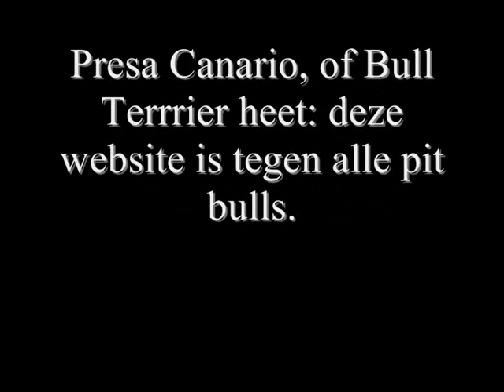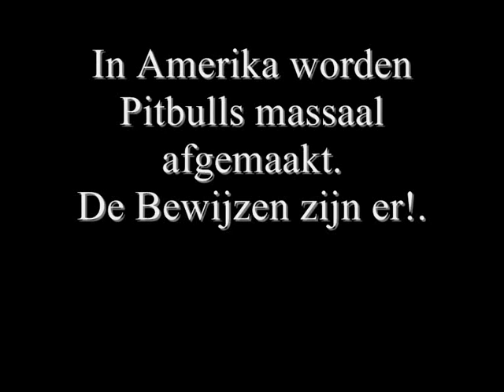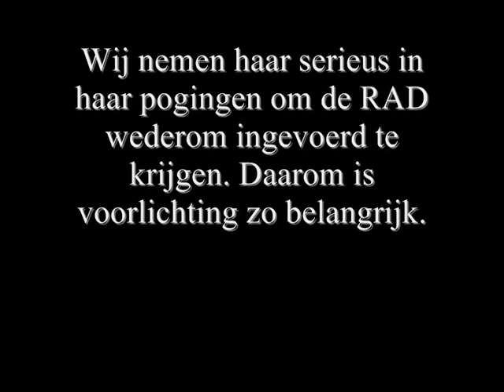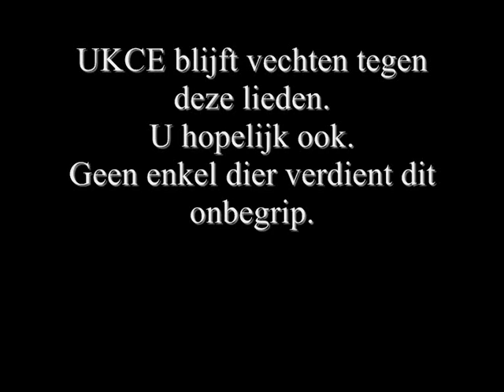De webmaster van in beeld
De webmaster van Tegenpitjes klagend en liegend bij Zembla! Heb er een leuk filmpje van gemaakt...